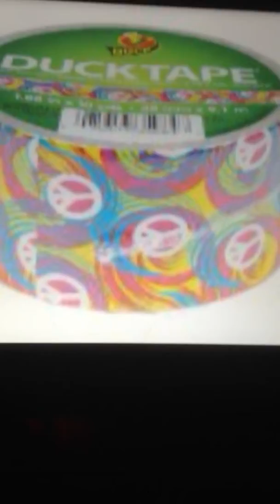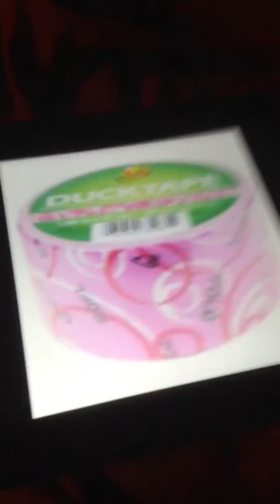New tapes!!!!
Ya